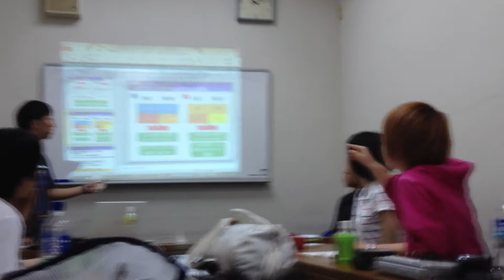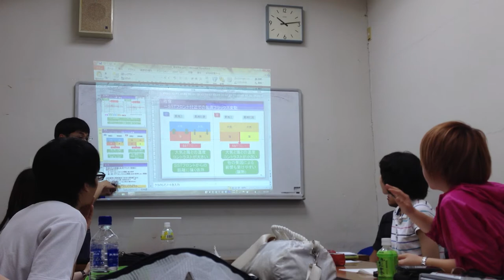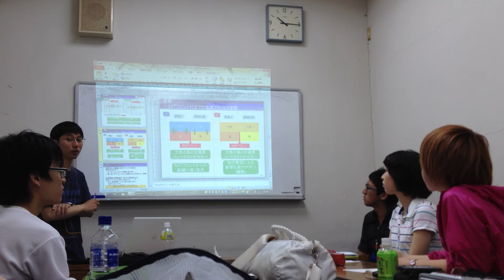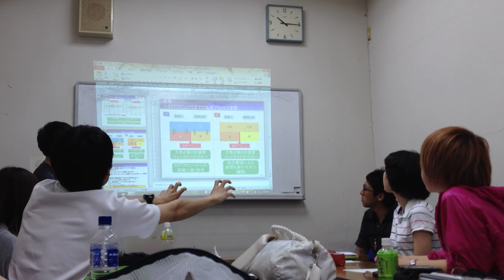MandA2012エクストラ@那覇市民会館 安藤雄太のプレゼンへの意見３